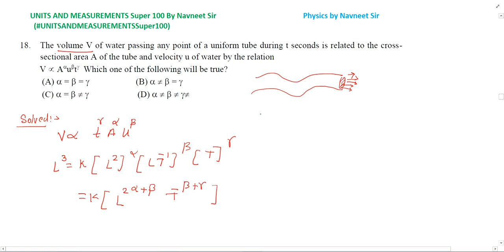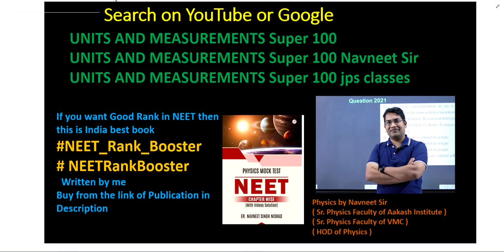The volume V of water passing any point of a uniform tube during t seconds